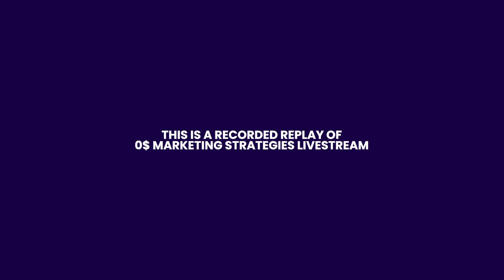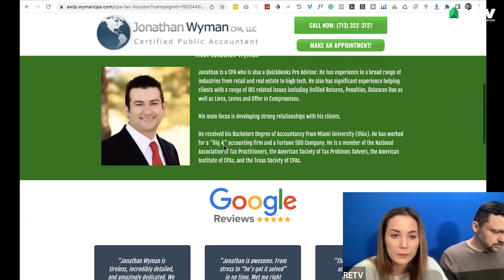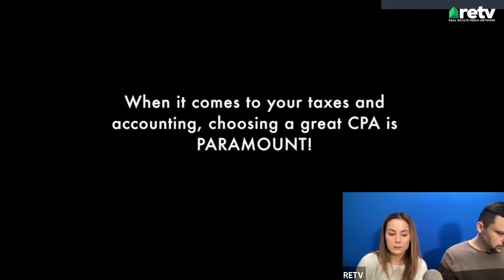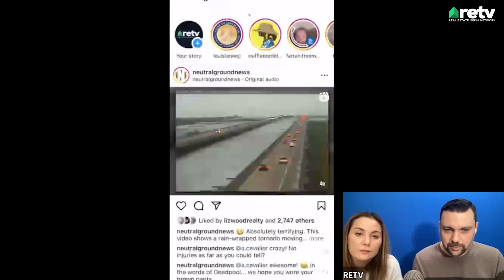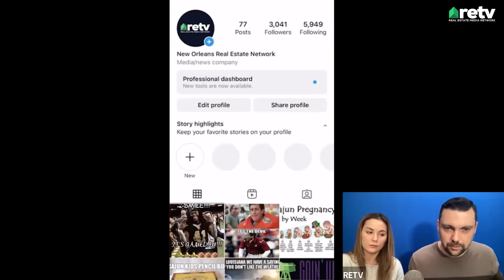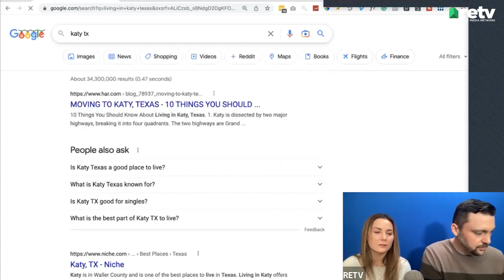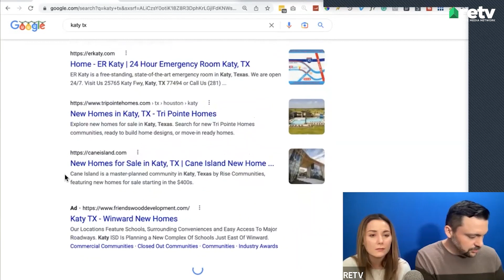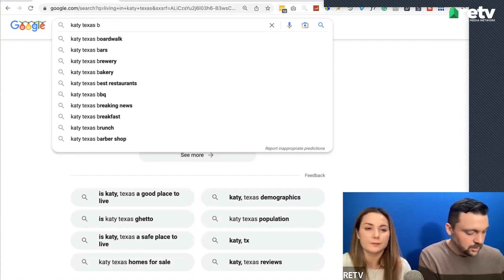FREE Marketing Strategies for Real Estate Agents in 2023!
Watch this Live Replay of RETV's Free Real Estate Agent Training to learn the best $0 Marketing Strategies for 2023.

This strategy is not only the most cost effective, it's the MOST effective strategy you can do to build your personal brand. It also gives you the most leverage and the most exposure.
🧐 Curious about partnering with us? 💰

If you are considering joining eXp and have questions about what we at RETV have to offer you as sponsors and partners, reach out!

☎️ Book a Private 1-on-1 Zoom Call with us to learn more!

💰 FREE access to all PRIVATE Mastermind calls
⚜️ FREE access to our AGENT ATTRACT software
💸FREE COACHING & MENTORSHIP from us with direct access whenever you want
📚 FREE access to our coaching and courses library
🎨Access to our branding & marketing team